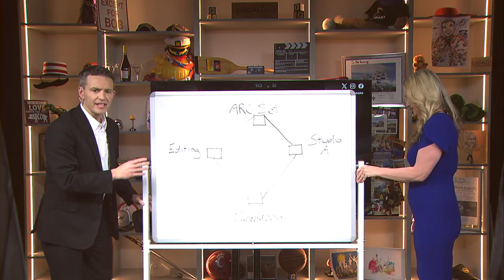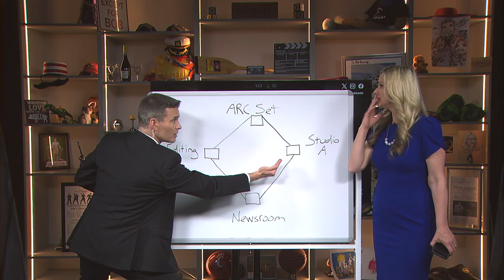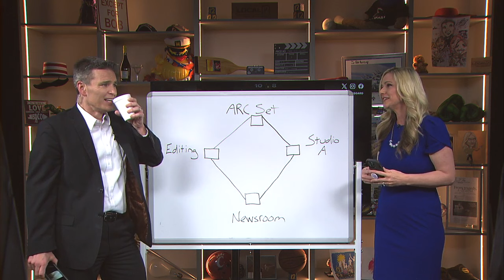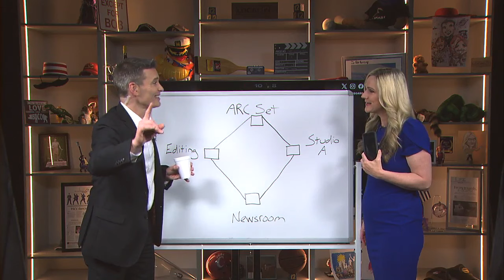Bob vs Elly? Not really.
Following Elly De La Cruz’s inside-the-park homer, Bob decided to run what he dubbed “The Newsroom Loop.”